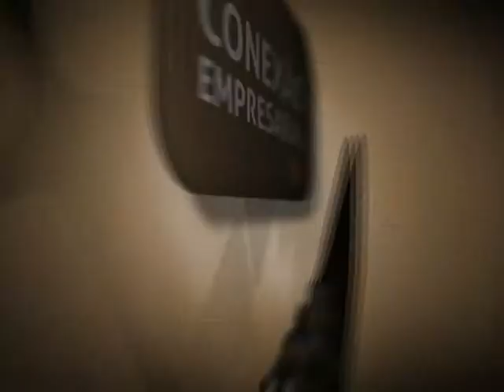Conexão Empresarial - Daniel Neves 02 - Bloco 2